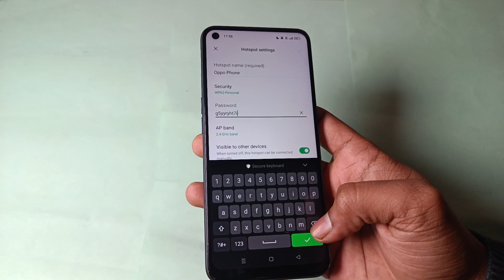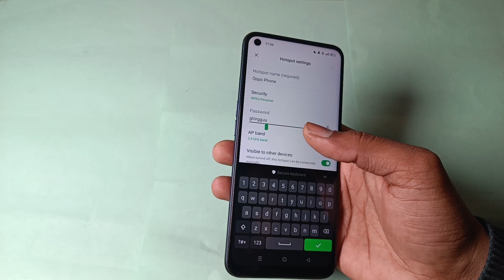realme 8 5g me hotspot password check kaise kare, how to check hotspot password in realme 8 5g